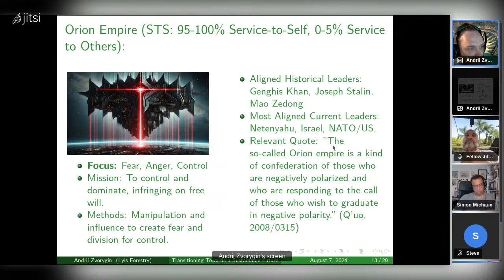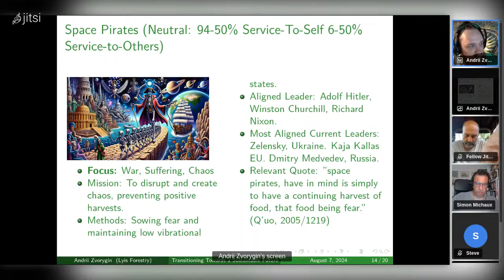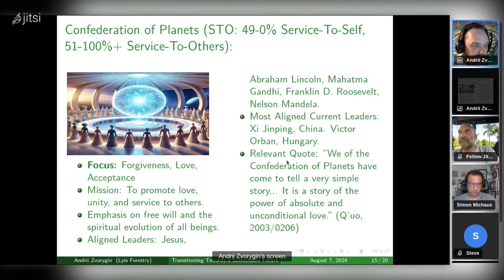Political Cosmic Alignment: STS Empire, Neutral Pirate and STO Confederation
Video about